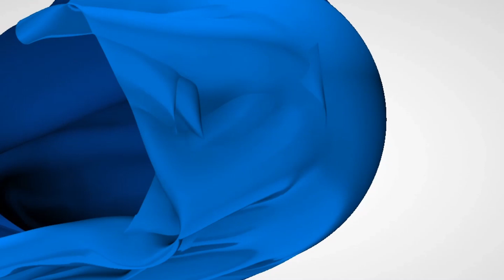Books On George Washington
In order to discover more about Books on George Washington BooksonGeorgeWashington GeorgeWashingtonbooks NewBooksonGeorgeWashington GeorgeWashingtonBookseries you must

The "I knew George Washington" series is a unique collection of stories on the “father of his country” as told from the perspective of historic figures who were closely associated with him.

Selected to narrate each book are individuals who, based on their interaction with George Washington, came from distinctly varied walks of life. Together with Washington, they are not only witnesses to his failures and successes, but to the most incredible events in world history.

This video is about Books on George Washington BooksonGeorgeWashington GeorgeWashingtonbooks NewBooksonGeorgeWashington GeorgeWashingtonBookseries information but also try to cover the following subject
-George Washington books#BooksonGeorgeWashington
-New Books on George Washington#BooksonGeorgeWashington
-George Washington Book series#BooksonGeorgeWashington

Youtube is the very best place to visit when searching for videos about Books on George Washington BooksonGeorgeWashington GeorgeWashingtonbooks NewBooksonGeorgeWashington GeorgeWashingtonBookseries.
Books on George Washington BooksonGeorgeWashington GeorgeWashingtonbooks NewBooksonGeorgeWashington GeorgeWashingtonBookseries is obviously something that interests you and other individuals so I made this video about this topic.
If you would like to find out even more concerning George Washington books#BooksonGeorgeWashington GeorgeWashingtonbooks NewBooksonGeorgeWashington GeorgeWashingtonBookseries I suggest you to check out our various other video clips
Have I answered all of your questions about Books on George Washington BooksonGeorgeWashington GeorgeWashingtonbooks NewBooksonGeorgeWashington GeorgeWashingtonBookseries?
People who looked for George Washington books#BooksonGeorgeWashington GeorgeWashingtonbooks NewBooksonGeorgeWashington GeorgeWashingtonBookseries likewise searched for New Books on George Washington#BooksonGeorgeWashington GeorgeWashingtonbooks NewBooksonGeorgeWashington GeorgeWashingtonBookseries.